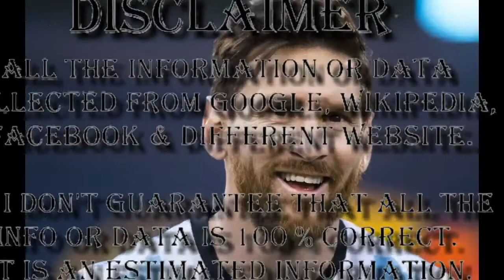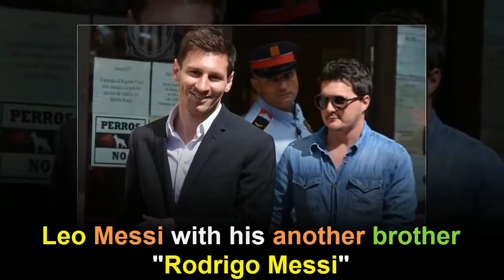Lionel Messi Lifestyle